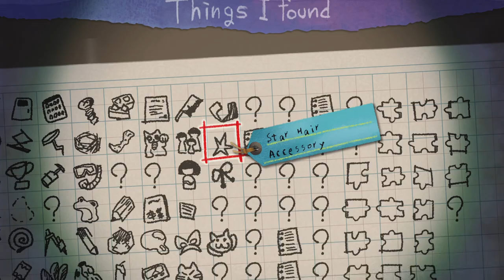Yomawari Lost in the Dark #182 Star Hair Accessory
This item is for completing the dried-up starfish quest, NOTE you need to have finished the Hole memory for to start the quest, you first pick up the Big Dried-Up Starfish, it is along the path passed the fifth jizo statue, then you go back to the lighthouse and throw the starfish into the sea to get the item.